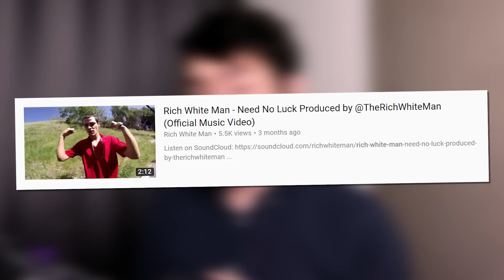Worst Rapper Ever Can’t Stop Flexing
Today in “Worst Rapper Ever Can’t Stop Flexing” we take a look at a particularly bad rapper paired with the worst flex of all time. Faced with the worst rapper on earth, your favorite rapper can’t save you.